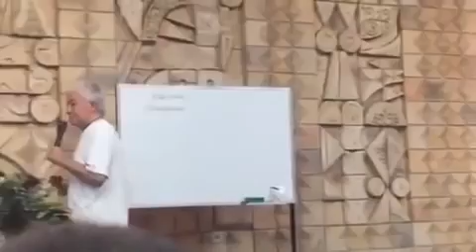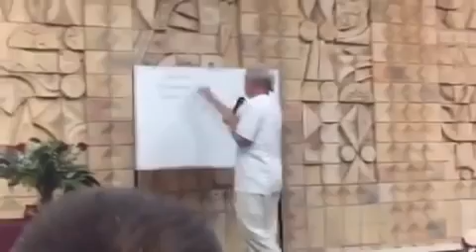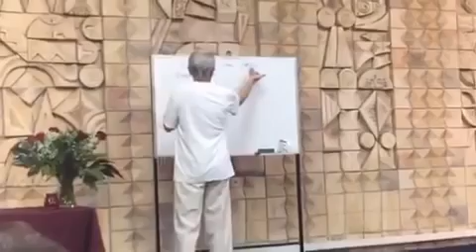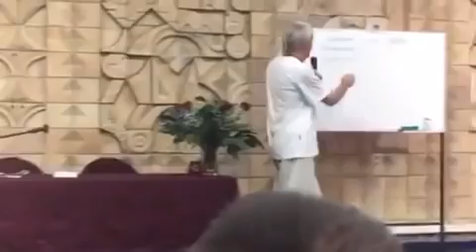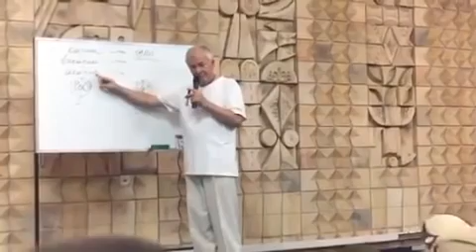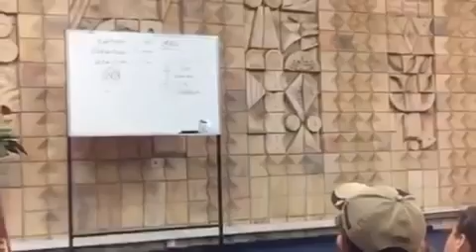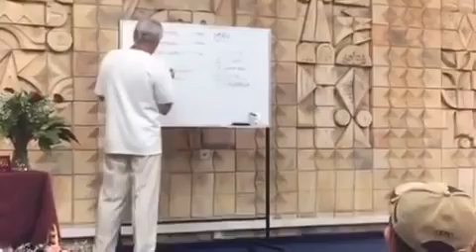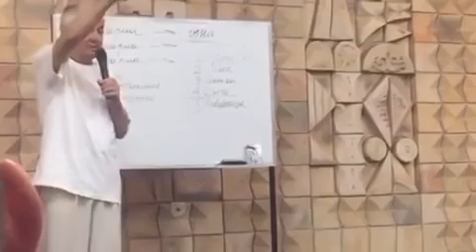Александр Хакимов 2016 08 19, Израиль, Тель Авив, Законы Судьбы